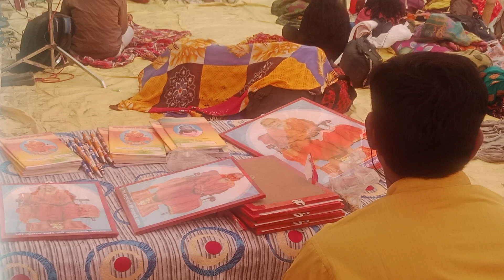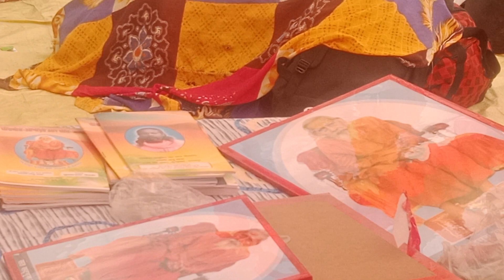nowa dharti Puri new santali video//magh purnima ganga mela Rajmahal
nowa dharti Puri new santali video